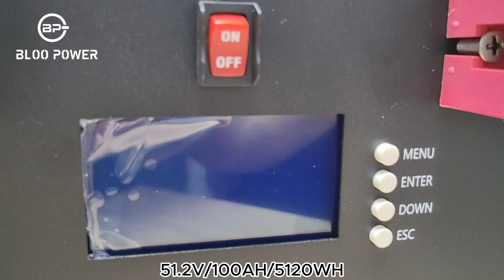5Kwh 10Kwh 48V 100Ah 200Ah Home Storage System Solar Energy Storage Lithium Iron Phosphate Battery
5Kwh 10Kwh 48V 100Ah 200Ah Home Storage System Solar Energy Storage Lithium Iron Phosphate Battery#lithium